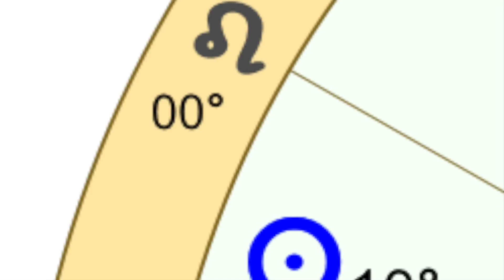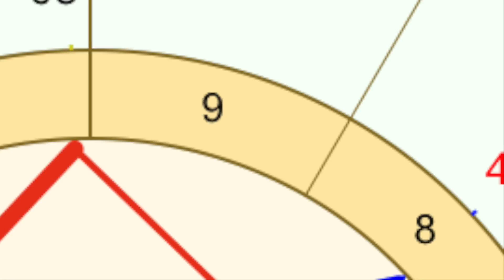Daily Horoscope Aug 2, 2021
As we begin not only a new work week, but we also greet the Month of August. We are reaching the middle of the fixed season of Leo